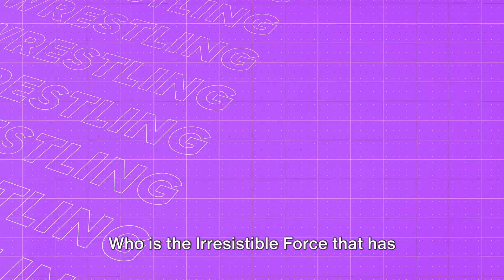Nia Jax :The Irresistible Force - A Journey of Power and Success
Nia Jax, born Savelina Fanene on May 29, 1984, in Sydney, Australia, stands at 6 feet tall and weighs 272 lbs. She is known for her exceptional strength and physical prowess, earning her the nickname "The Irresistible Force" during her time in WWE. Despite facing criticism for being labeled an "unsafe worker," she has had significant career achievements, including being a former Raw Women's Champion and a former two-time WWE Women's Tag Team Champion, both times with Shayna Baszler.Nia Jax :The Irresistible Force - A Journey of Power and Success.

In her early career, Jax was signed by WWE in 2014 and assigned to their developmental territory, NXT.Nia Jax :The Irresistible Force - A Journey of Power and Success.  She made her main roster debut as part of the 2016 WWE Draft and has since established herself as a dominant force in the wrestling world. Jax's signature move, the Banzai drop, known as the "Annihilator," has contributed to her formidable presence in the ring.

Jax's career has been marked with both accolades and controversies. She has been ranked among the top female singles wrestlers and tag teams by notable publications such as Pro Wrestling Illustrated and Sports Illustrated. However, she has also faced criticism for incidents resulting in injuries to fellow wrestlers, leading to discussions about her in-ring safety.

After a period of absence, Nia Jax made a significant return to WWE, reemerging on Monday Night Raw and making an impactful attack on Raquel Rodriguez. Her resilience and determination, coupled with her impactful performances in the ring, have solidified her status as a prominent figure in professional wrestling.

Nia Jax's multifaceted career, familial connection to Dwayne "The Rock" Johnson, and diverse talents beyond wrestling add depth to her inspiring journey in the world of professional wrestling.